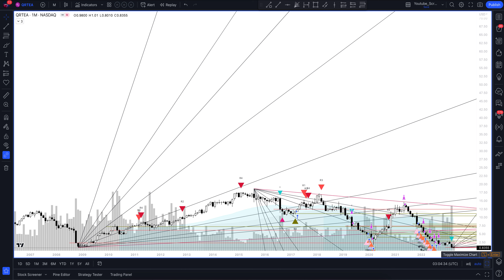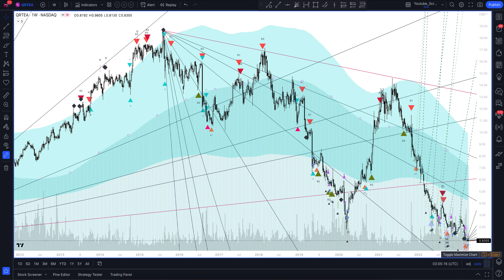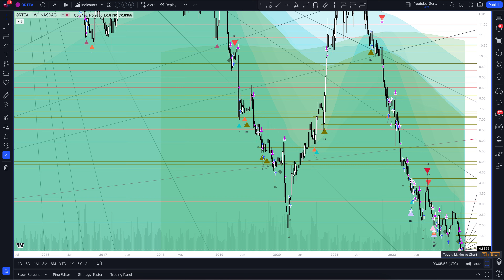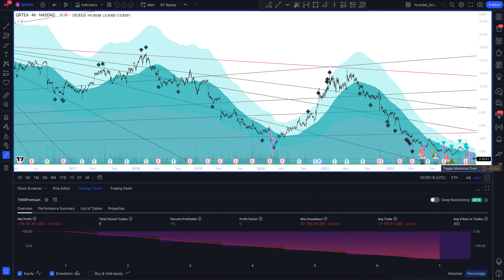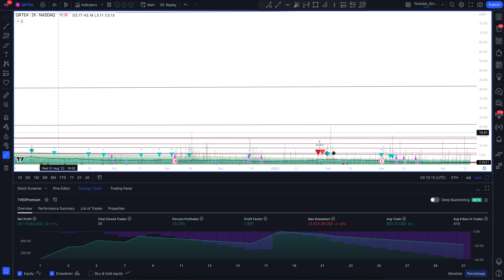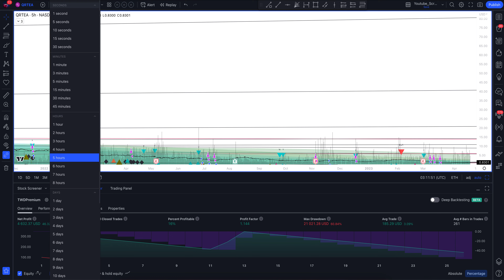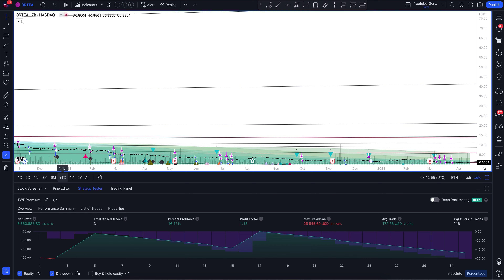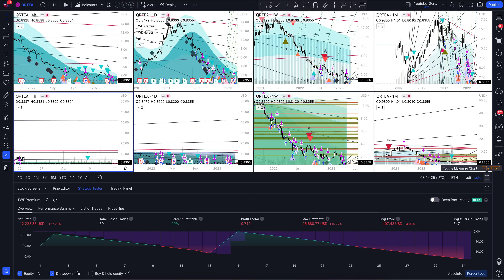Прогноз цены Qurate Retail Inc (LIBERTY INTERACTIVE CORPORATION - SERIES A QVC GROUP COMMON STOCK) н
В этом видео вы увидите полный обзор и профессиональную аналитику Qurate Retail Inc на всех временных интервалах, а также узнаете покупать или продавать LIBERTY INTERACTIVE CORPORATION - SERIES A QVC GROUP COMMON STOCK сегодня и на будущей неделе. Учитывая, что мы проводим анализ месячных таймфреймов для QRTEA - это вам поможет сделать прогнозы любой временной интервал. Будь вы начинающий с нуля трейдер или адепт инвестиций - это видео однозначно даст вам полное понимание рыночной ситуации.

Если вас интересует прогноз Qurate Retail Inc на сегодня и завтра - смотрите аналитику LIBERTY INTERACTIVE CORPORATION - SERIES A QVC GROUP COMMON STOCK на часовом таймфрейме.
Если вы трейдер и вас интересует прогноз цены Qurate Retail Inc на день - смотрите аналитику LIBERTY INTERACTIVE CORPORATION - SERIES A QVC GROUP COMMON STOCK на дневном таймфрейме.
Если вы инвестор и вам нужен прогноз цены Qurate Retail Inc Series A на неделю - смотрите аналитику LIBERTY INTERACTIVE CORPORATION - SERIES A QVC GROUP COMMON STOCK на недельном интервале.
Если вы профессиональный инвестор и вам интересен прогноз цены Qurate Retail Inc Series A на 2023 год - смотрите анализ QRTEA на месячном интервале.

Вся аналитика сделана с помощью профессионального торгового индикатора The Waved™ Premium. В ней вы найдете торговые сигналы для LIBERTY INTERACTIVE CORPORATION - SERIES A QVC GROUP COMMON STOCK, VSA анализ Qurate Retail Inc Series A, технический анализ QRTEA, сигналы дивергенции для QRTEA, обзор торговых паттернов. И узнаете вырастет или упадет цена в ближайшее время. Qurate Retail, Inc. занимается бизнесом видео и онлайн -торговли. Он работает через следующие сегменты: QXH, QVC International, а также корпоративные и другие. Сегмент QXH включает в себя распределение живого программирования, 20 часов в день, 364 дня в году, на телевизионные домохозяйства. Международный сегмент QVC фокусируется на Германии, Австрии, Японии, Великобритании, Республике Ирландии и Италии, чтобы распространять опыт покупок через вещательные сети, веб -сайты, мобильные приложения и социальные страницы. Корпоративный и другой сегмент включает в себя свою дочернюю компанию Cornerstone, а также различные инвестиции в методы стоимости и капитала. Компания была основана 28 марта 1991 года и со штаб -квартирой в Энглвуде, кот.